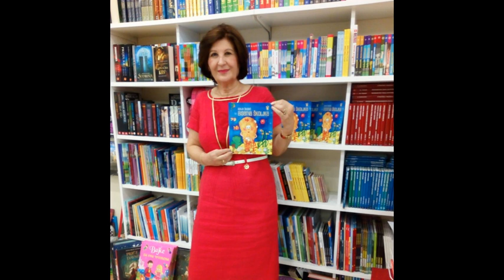Kocka vedraine 29. 5. 2021. - Sonja Škobić, dječja književnica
Ovotjedna Kocka vedrine bila je u cijelosti posvećena predstavljanju mostarske, dječje književnice Sonje Škobić.
Kniževnica nas je upoznala sa svojim djelima: knjigom kratkih priča za mlade i odrasle „KUĆA OKRENUTA MORU“ te slikovnicama: „MAČAK KIKI“, „PTICA IZ SNOVA“, „ČAROBNA TAJNA“, „GALEBOV LET“ i „BISERNA ŠKOLJKA“.
Djela su to koja nas uvode u svijet priča obojen šarenilom, svijet imaginacije; uče nas onom najbitnijem: kako neprestano trebamo širiti ljubav i dobrotu oko sebe, kako biti bolji,  graditi prijateljstva, biti spremni žrtvovati se za druge, prihvatiti razlike, čuvati prirodu ...
Sve te poruke u svojim djelima književnica donosi na zabavan, zanimljiv, lijep način – i što je najbitnije, način prilagođen dječjem poimanju svijeta. Tako književnica iznova i iznova potiče ljubav i emotivnu povezanost malenih čitatelja s knjigama i izgrađuje njihovu cjeloživotnu potrebu za čitanjem.
Sonja Škobić je progovorila o početku pisanja, o djelu na kojem trenutno radi; o suradnjama s dječjim listom „CVITAK“, dječjim odjelom Narodne knjižnice u Mostaru, portalom „Klepsidra Portal za kulturu“... Prisjetila se, također, onog najljepšeg s brojnih književnih susreta prije pojave pandemije te objasnila u kojim je projektima i na koji način sudjelovala u proteklim mjesecima.